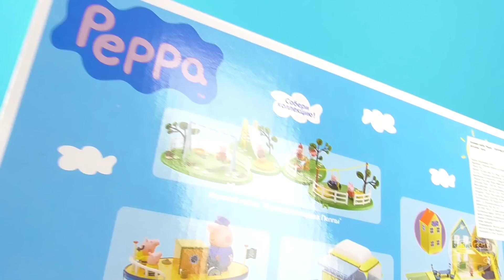Peppa Pig on Grandpa Pig's Train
BigBAMGamer presents unboxing of Peppa Pig on Grandpa Pig's Train! This playset contain Train with Grandpa Pig and trailers. Also playset have action figures of Peppa Pig and George.Train can play sounds, funny song, and other voices.

OTHER LANGUAGES

Français:
BigBAMGamer présente unboxing de Peppa Pig sur le train du grand-père de porc! Cet ensemble de jeu contient Entraînez-vous avec Grandpa Pig et remorques. Aussi JEU avoir des chiffres de Peppa Pig et George.Train actions peut émettre des sons, de la chanson drôle, et d'autres voix.

Español:
BigBAMGamer presenta unboxing de Peppa Pig en el tren del abuelo Pig! Este set de juego contiene tren con el abuelo Cerdo y remolques. También parque infantil tienen las figuras de acción de Peppa Pig y George.Train pueden jugar sonidos, canciones divertidas, y otras voces.

Português:
BigBAMGamer apresenta unboxing de Peppa Pig no trem do vovô porco! Esta playset conter Treinar com o avô Porco e reboques. Também playset tem figuras de ação de Peppa Pig e George.Train pode jogar sons, música engraçada, e outras vozes.

中國：
BigBAMGamer呈現粉紅豬小妹對爺爺豬的火車拆箱！這芭比包含火車爺爺豬和拖車。芭比也有粉紅豬小妹和George.Train的人物動作可以播放聲音，有趣的歌聲，和其他的聲音。